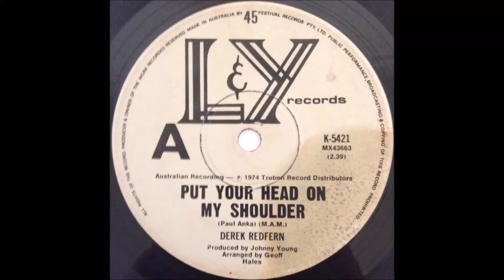01 Put Your Head on My Shoulder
Derek Redfern - Derek Anthony Redfern (b. 19 September 1958, Liverpool - ENGLAND) - Puppy Love & Put Your Head on My Shoulder (45s, 1974).
Derek Redfern (brother of Jamie Redfern) is a professional Australian entertainer. Derek was one of the most popular team members on Australia's enormously successful children's variety program, Young Talent Time, and was a much loved singing and dancing teen heart-throb with a huge and very loyal fan base.